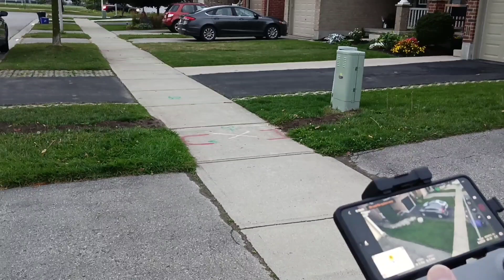DJI Mini 3 Pro fist time fly.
Flying my DJI Mini 3 Pro for the first time. So easy and friendly to use.